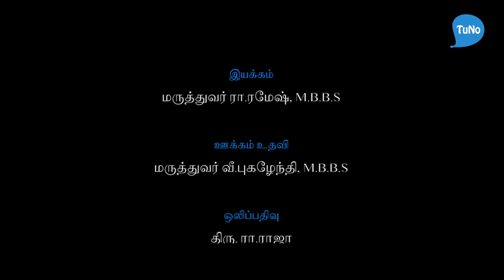திராவிடம் - தோழர் ஆனைமுத்து - வழக்குரைஞர் முருகேசன் நேர்கானல் - TUNO - Anaimuthu Interview - Part 6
திராவிடம் குறித்து சிந்தனையாளர் வே.ஆனைமுத்து அவர்களின் கருத்து
சிந்தனையாளர் வே.ஆனைமுத்து அவர்களோடு வழக்குரைஞர் முருகேசன் நேர்காணல்.

சுவடுகள் - வழக்குரைஞர் முருகேசன் நேர்காணல்கள்
டியூனோ தயாரிப்பு
December 8, 2018
Tuno Media
(CC-BY-NC-ND 4.0)